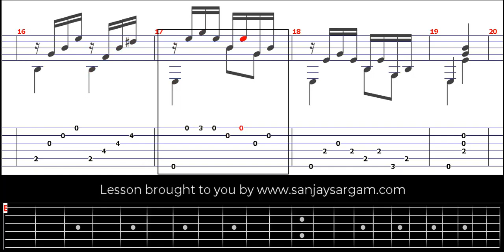Opus 59 No 13 - Guitar Tutorial (Fingerstyle)